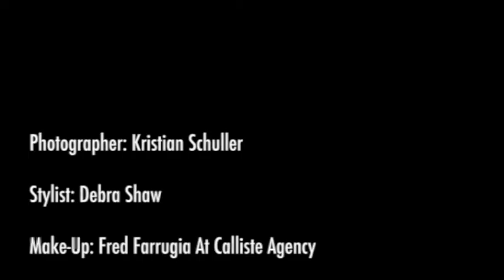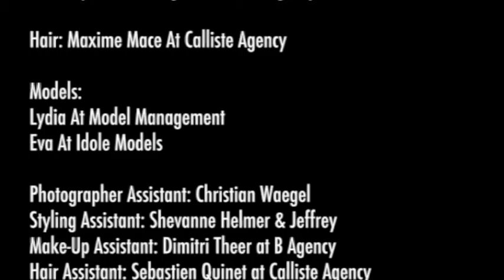SPOON magazine Paris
Malissa Stawicki Publisher and co-founder of SPOON magazine. The first online only fashion magazine to be published in Paris, France in the summer 1997. The paper publication was launch 3 months later and became an International success, distributed in 33 countries. It attracted the words most prestigious fashion brands including Cartier, Chanel, Louis Vuitton, Gucci, Prada, etc.